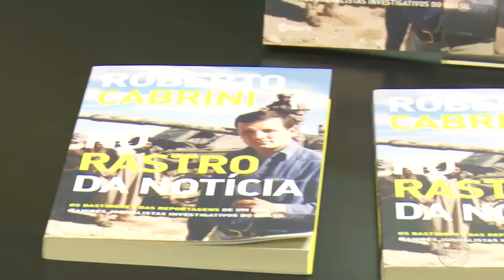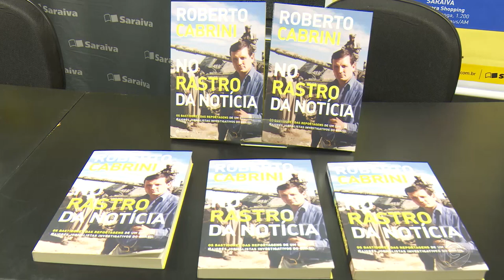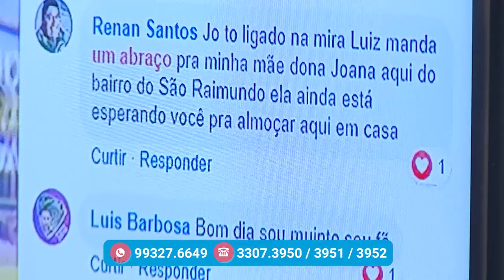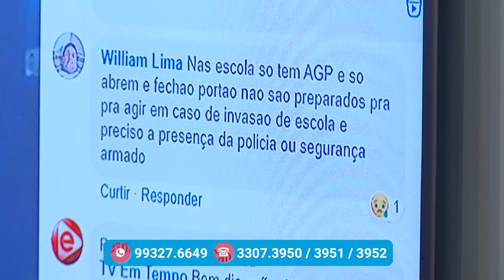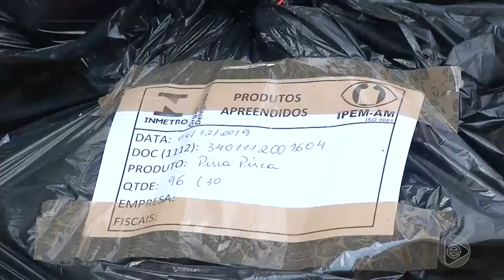Na Mira – (05.12.2019) 03º Bloco